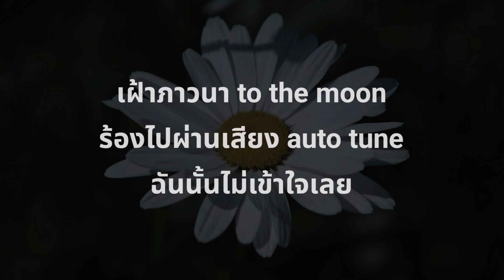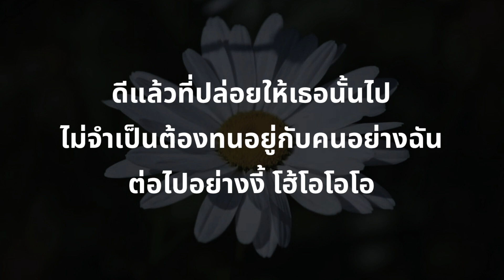ไฟเย็น - Youngohm [เนื้อเพลง]🎶